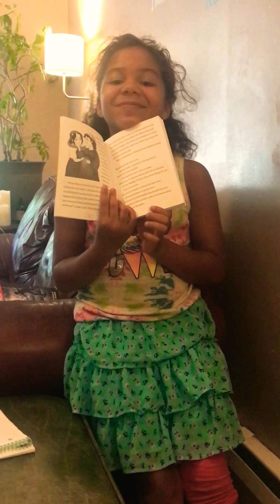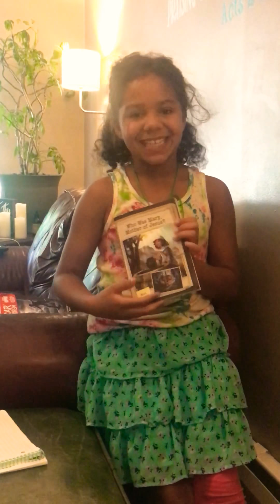Book Review: Who Was Mary Mother of Jesus Barbour Books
Alecia (8years old) gives her review of Who Was Mary, Mother of Jesus by Matt Koceich and Barbour Books